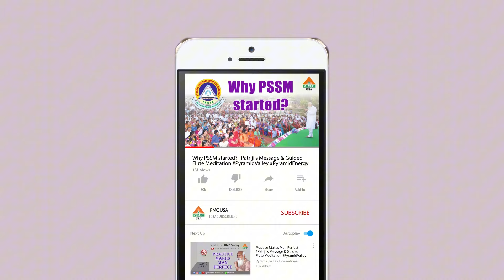Unveiling the Mystical Power of Mt. Shasta: What We Discovered! | Master Preeti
Embark on a spiritual journey to Mt. Shasta with Master Preeti! Discover the profound experiences, divine energies, and transformative moments we encountered. From heart chakra openings to mysterious encounters with ascended masters, this trip was nothing short of magical. Whether you're a seasoned meditator or new to spiritual adventures, Mt. Shasta has something special for everyone. Watch now to uncover the secrets of this sacred place and let your heart blossom with divine love and wisdom.

Timestamps:
00:00 - Introduction to the Mt. Shasta Experience
00:53 - Journey to Mt. Shasta: The Drive and Initial Feelings
01:56 - First Day Meditation and Divine Experiences
02:31 - Heart Chakra Expansion and Energy Shifts
03:16 - Overwhelming Energies and Spiritual Downloads
04:28 - Full Moon and Summer Solstice Meditation Insights
05:06 - Pre-Trip Meditation Vision and Realizations
06:27 - Ascended Masters and Miraculous Encounters
07:50 - Divine Garden and Shamanic Processes
08:34 - Lake Sisu Meditation and Commercial Distractions
09:48 - Encounter with a Messenger and Spiritual Insights
11:11 - Conversations on Love, Angels, and Higher Dimensions
12:22 - Receiving Mode and Manifestation Insights
13:32 - Spontaneous Spiritual Guidance and Realizations
14:42 - Earth's Transition to the Fifth Dimension
15:23 - Helping Others Grow Spiritually
16:05 - Meeting Radiant Beings and Experiencing Unconditional Love
18:04 - Reflecting on Deep Spiritual Changes
18:45 - Gathering Energies During Full Moon and Solstice
19:20 - The Power of Ascended Masters' Land
20:02 - Preparing for the Spiritual Journey to Wyoming
21:14 - Importance of Staying in a State of Love

PMC USA is a wing of PMC and run independently to promote Pyramid Meditation. Click on join button and support.

Come and join us everyday in meditation. Sit in meditation everyday for some time. Stop giving excuses of time. You are doing this for yourself.

Patriji says:
If you’re 20 years old, meditate for 20 minutes.
If you’re 45 years old, meditate for 45 minutes.
If you’re 5 years old, meditate for 5 minutes.
If you’re 70 years old, meditate for 70 minutes.

Whatever your age is, meditate for those many minutes. Give yourself 40 days of daily meditation to get the hang of it.

Anyone can do meditation anywhere & anytime. Meditation has to start from early days and it’s a myth that children can’t or don’t have to meditate.

In fact, Patriji says that meditation training should start from the womb and that’s why every one should learn meditation.

Just make a habit of meditating every day without fail. Say “yes” if you are starting meditation NOW. There’s never a better time than NOW. This is your moment. This is the time. Start your journey within NOW.

For example, you can search for PMC English, PMC Telugu, PMC Hindi, PMC USA etc.,